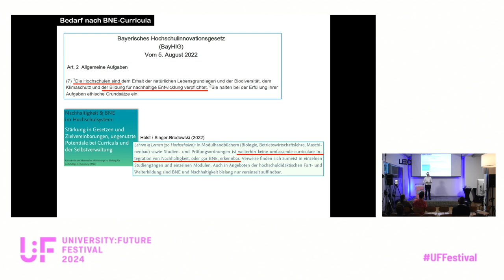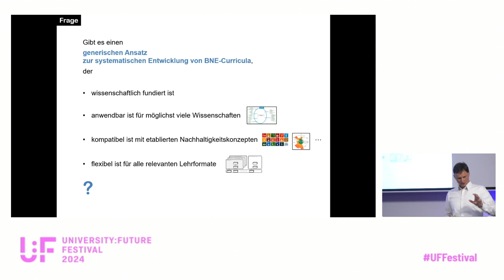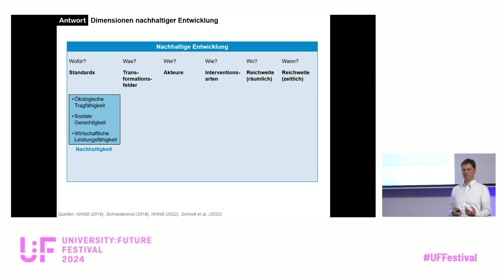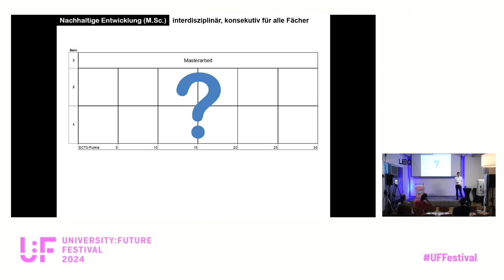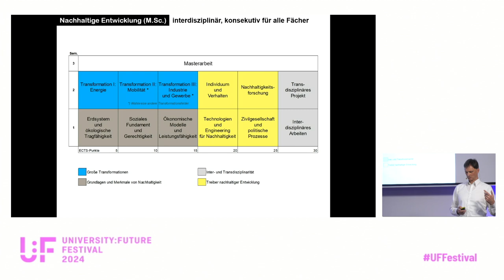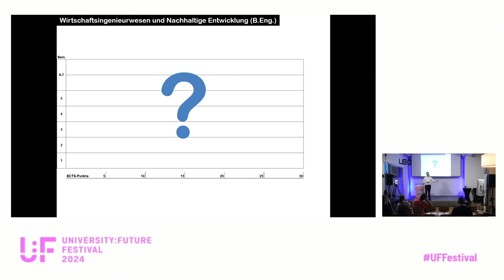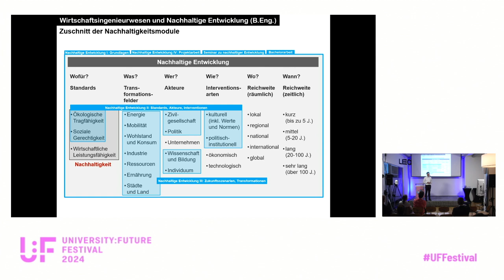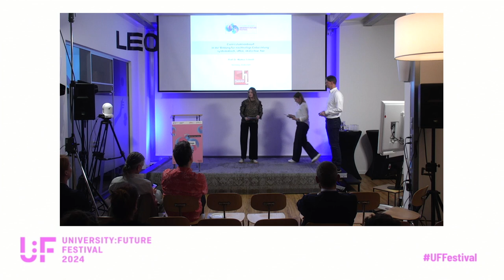Curriculumsentwurf in der Bildung für nachhaltige Entwicklung: systematisch, offen, skalierbar, fair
Curriculumsentwurf in der Bildung für nachhaltige Entwicklung: systematisch, offen, skalierbar, fair: Eine Keynote von Markus Schmitt auf der Shifting Stage Nürnberg vom University:Future Festival 2024.

Wie entwerfen wir die Curricula von Bildungsangeboten für nachhaltige Entwicklung? Vor dieser Frage stehen allein in Deutschland Tausende von Fachleuten in den mehr als 400 Hochschulen. Die NE-Matrix bietet die ideale Lösung: systematisch, offen für alle Wissenschaften, skalierbar, ohne Bias durch persönliche Interessen. Die NE-Matrix operationalisiert das große Wissensgebiet der nachhaltigen Entwicklung anhand von sechs elementaren Dimensionen mit 28 Ausprägungen. Grundlage dafür sind wissenschaftlich anerkannte und zugleich praxisrelevante Typologien. Je nach Umfang, Anspruchsniveau und Bildungskontext lassen sich dann Schritt für Schritt BNE-Curricula entwerfen.

Dieser Prozess wird anhand von fünf jungen Bildungsangeboten aus der Hochschulpraxis gezeigt - von Bildungszertifikaten über hybride Bachelor- bis zu vollumfänglichen Masterstudiengängen.

Den Abschluss bilden Lessons Learned aus der Sicht der jeweiligen Programmverantwortlichen.

Markus Schmitt ist Professor für Management und Nachhaltigkeit an der Hochschule Landshut.